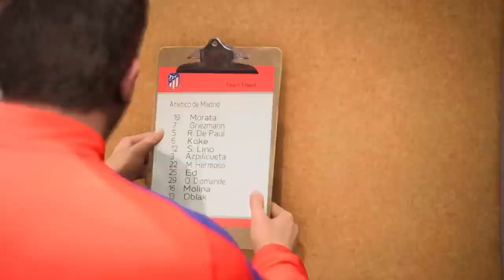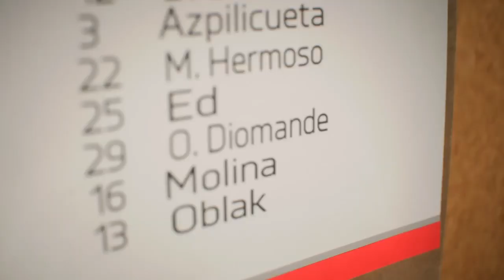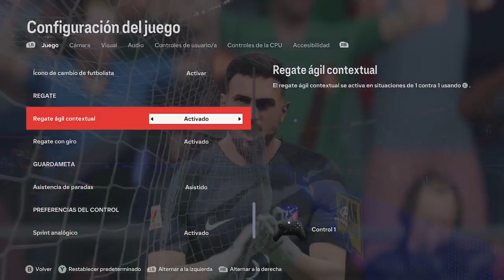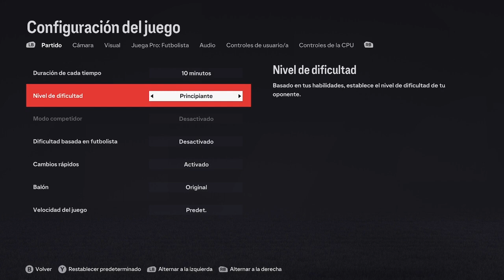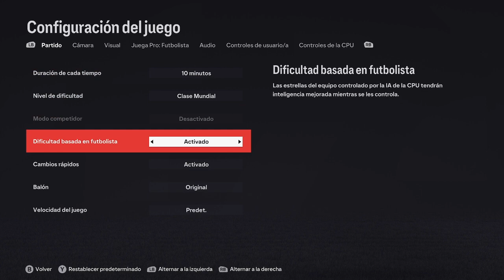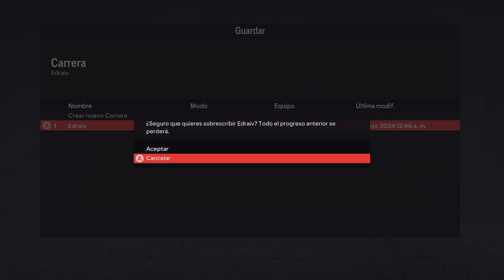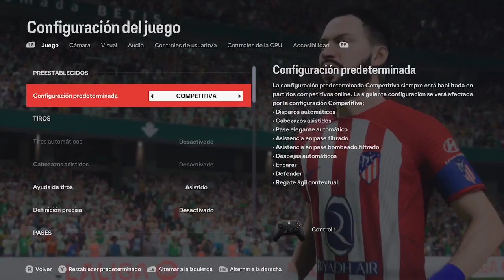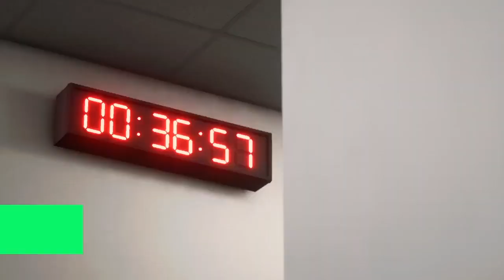(Edraiv) FC24 - 02 - Inicia la liga